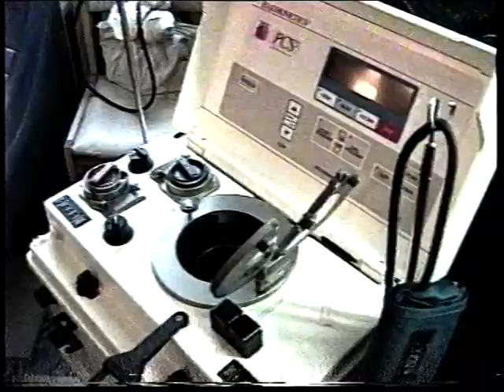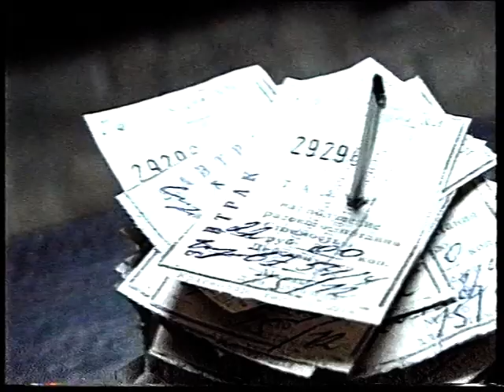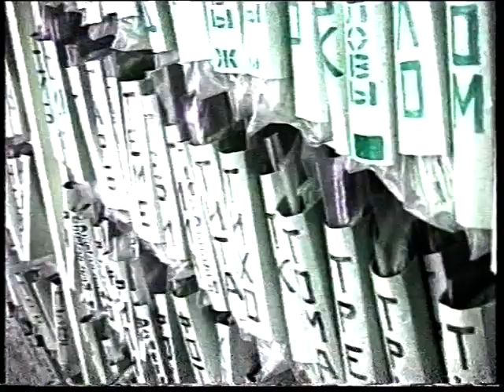Новости 1998 12 15 №4